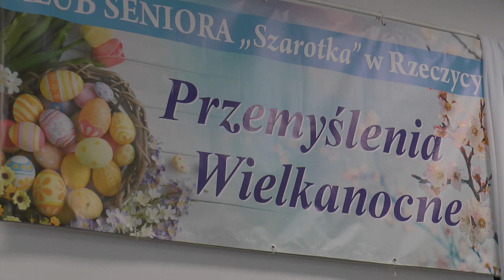Przemyślenia Wielkanocne z Klubem Seniora „Szarotka” z Rzeczycy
Po raz kolejny Klub Seniora "Szarotka" z Rzeczycy zaprosił mieszkańców gminy na "Przemyślenia Wielkanocne".
Seniorzy zaprezentowali swojej publiczności montaż słowno – muzyczny dotyczący Świąt Wielkanocnych. Zaprosili również na wspólny świąteczny poczęstunek.